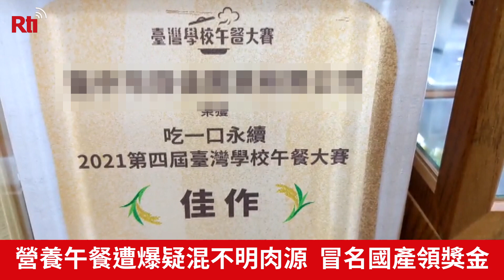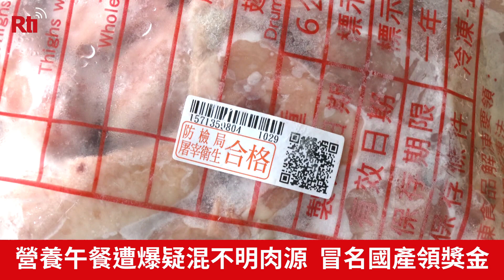學校午餐小雞腿 被爆冒名國產肉領獎金【央廣新聞】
台中市一家學校午餐業者，供應市內34所學校的營養午餐，還曾參加過台中市營養午餐比賽，主打使用台灣食材、永續經營為主題，獲得佳績。但有議員踢爆，業者被檢舉涉嫌拿進口小雞腿冒名國產肉品，供應超過2萬多名學生食用，還領取三章一Q國產可溯源食材獎金50、60萬元。台中市府前往稽查，發現業者無法證明小雞腿有國產可溯源標章，除依契約記點，追回和取消業者食材獎勵金補助，也將處以最重罰終止契約。